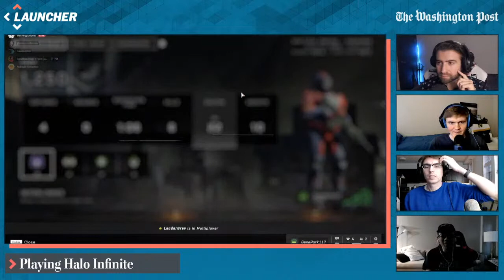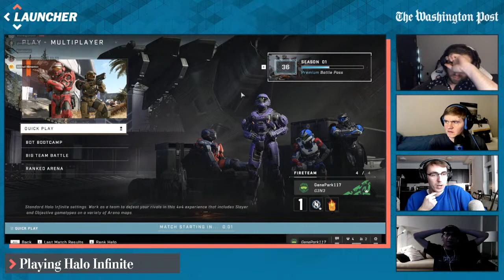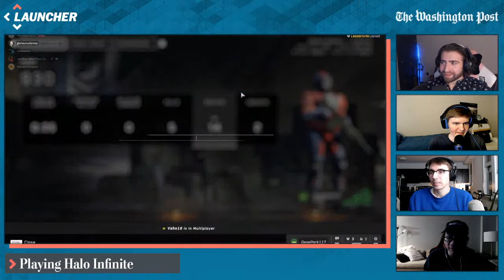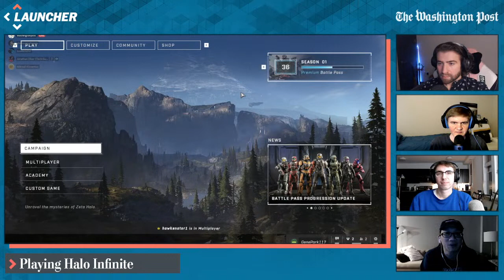Let's play 'Halo Infinite' multiplayer, a return to the franchise's roots | Launcher Livestream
Welcome to "PRESS PLAY", a recurring live show on Fridays at 4 p.m. ET where the Press comes to Play. The Washington Post's video game coverage team, Launcher, brings on big-name guests and journalists to play various games, including new and upcoming games, pre-release previews, interesting game mods, and popular multiplayer games.

In this episode, Gene Park, Nathan Grayson, Mikhail Klimentov and Hawken Miller play some Halo Infinite multiplayer to get some XP and unlock battle pass goodies.

For more video game news, be sure to go to launcher.gg , or subscribe to our channel and check back in every Thursday at 4 p.m. ET for our Gaming News livestream, "WaPo Story Mode"!

0:00 waiting room
3:22 introductions
9:18 Big team battle
54:58 Seeds
1:09:49 4v4
1:28:30 Ending on an L